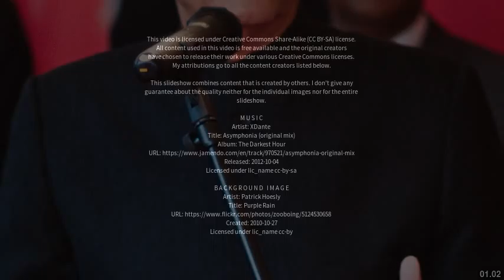Best places to visit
Best places to visit - Chhutmalpur (India) Best places to visit - Slideshows from all over the world - City trips, nature pictures, etc.